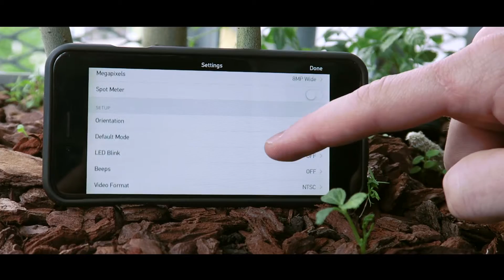GoPro Hero 4 Session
GoPro Hero 4 Session. Die Session ist die derzeit kleinste Actionkamera der GoPro Familie.
Für unsere Reisen quer durch Europa ein unerlässlicher Begleiter.
Perfekt geeignet um am Helm befestigt zu werden oder mal schnell ins Wasser zu springen - ohne Rücksicht auf Verluste !
Mit der bis zu 10 Metern Wassertiefe dichten GoPro Hero 4 Session kann bedenkenlos geschnorchelt werden und dabei wird durch die integrierten wasserdichten Mikrofone auch noch eine gute Tonqualität geliefert !

Über den unten stehenden Link kommt ihr direkt zu Amazon, wo ihr die GoPro Hero 4 Session kaufen könnt.

GoPro kaufen